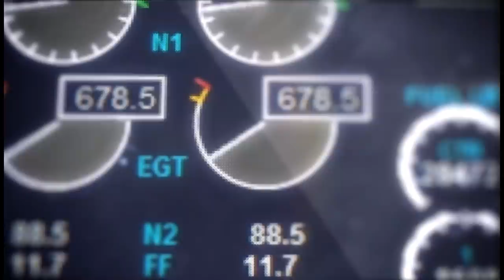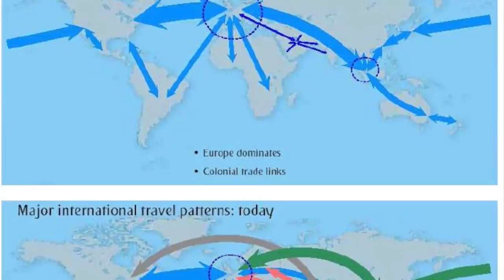Why are the Jumbo-jets disappearing?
Why are the Boeing 747 and the Airbus A380 loosing ground against competing aircraft types? Why aren't these majestic giants of the sky ruling like they once were and what does the future look like for them.
These are some of the questions I will cover in this video.
I hope you will like it and continue to send in suggestions on future content.

A special thank you to the channels I featured in todays episode! Check out their great videos below: BostonAirborne